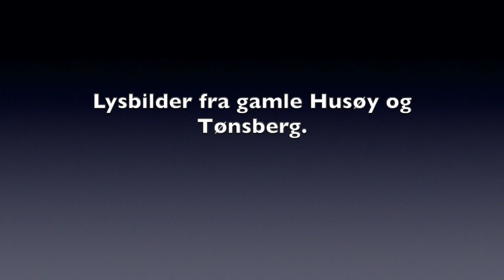Gamle bilder fra Husøy og Tønsberg - slides mp4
Uformell småprat omkring slides fra Husøy og Tønsberg. Medvirkende er Finn Wilhemsen, Roar Engø og Per Oscarsens kommentarer fra 1997